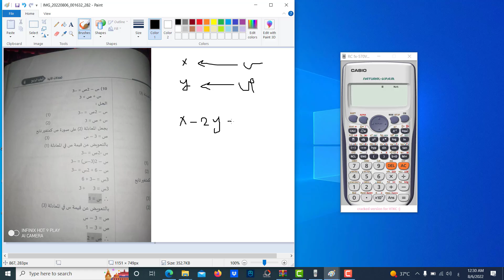حل المعادلات الآنية بالألة الحاسبة || وداعاً لوجع الراس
حل المعادلات الانية بالألة الحاسبة || وداعاً لوجع الراس